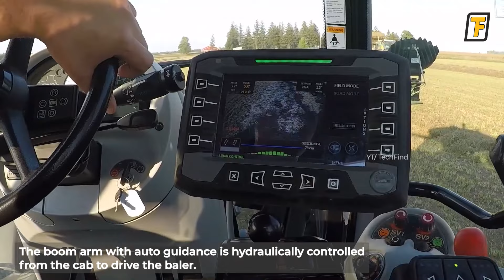⚡ Innovative Modern Balers , Bale Picker Wrapper Stacker Machines YOU MUST SEE ▶ 2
Hay balers are modern-day farming machines used to harvest hay, which are to be used as animal feed. The complete process of hay bale making is a complex process that requires various advanced machinery in each step of the process, which requires equipment such as mowers, balers, bale accumulators, bale pickers, bale stackers, bale wrappers, & bale shredders!

So here in this video we’ve brought to you some amazing machines used in the bale making process, that you’d love learning about! Hope you’d enjoy!

Prepare to be amazed by these next level tech & machines !

➤ See below for a full list of acknowledgements. These amazing experts in the industry will allow you to explore new ideas, gadgets & technologies that are at a whole new level.